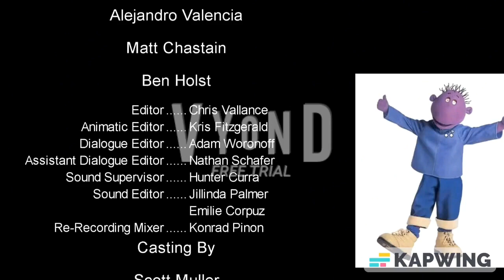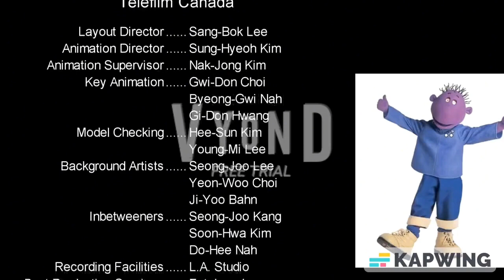Burngoberrie S02E02 (Full Version)